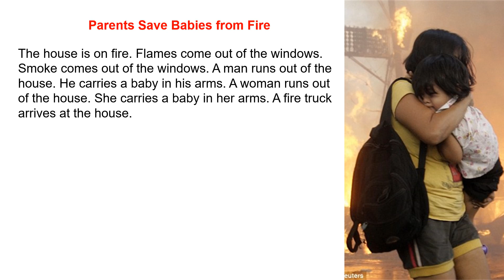Listening and Reading Level 1-11